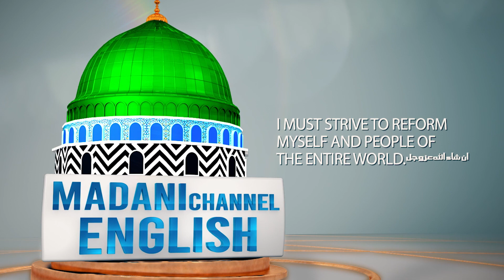Excessive Sleep | Haji Khalid Attari | Madani Channel English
/ madanichann.  .

 / madanichann.  .